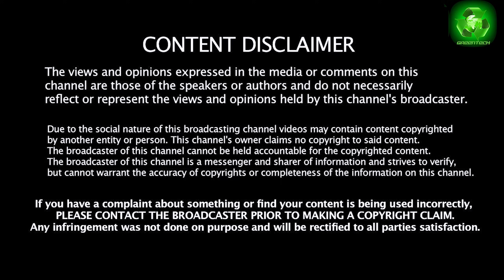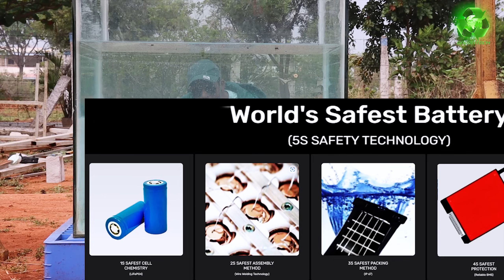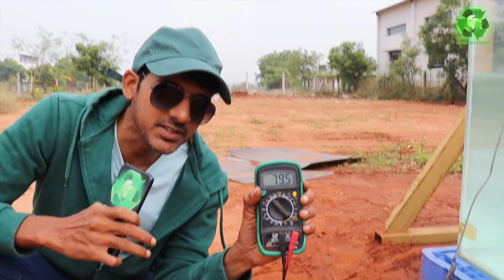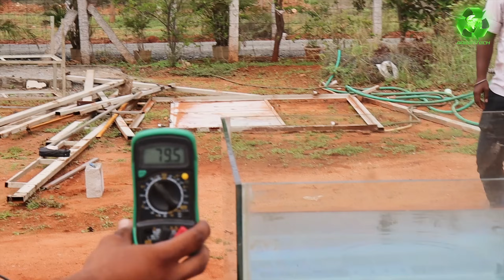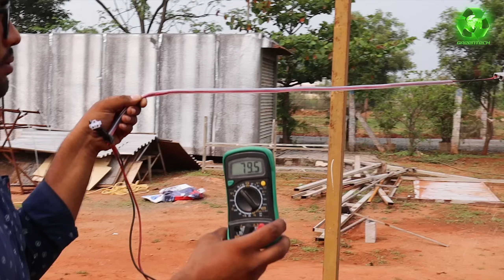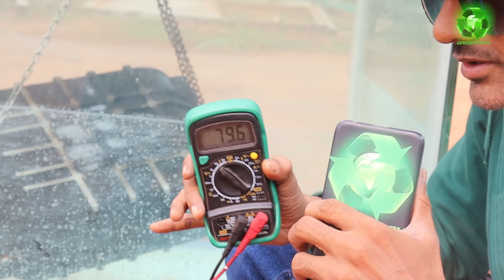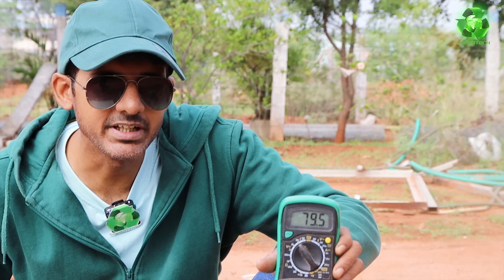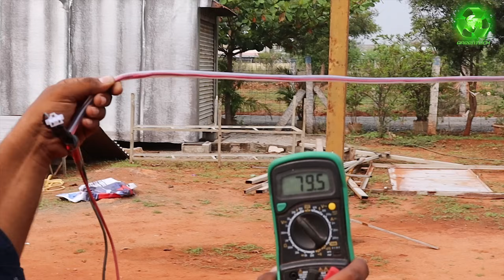World's Safest Battery - FIRE, WATER & IMPACT TEST | Most Rugged Battery in the World- 7 YR WARRANTY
World's Safest Battery
(5S SAFETY TECHNOLOGY)

Will the battery withstand all my rugged tests? world's toughest tests done, more than AIS 156

Ozotec MD
interview with MD
Ev scooter
Ev Bike